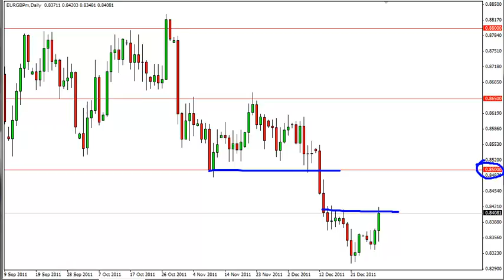EUR/GBP Technical Analysis for December 30, 2011 by FXEmpire.com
- December 30, 2011 currency daily technical analysis for the EUR GBP pair.